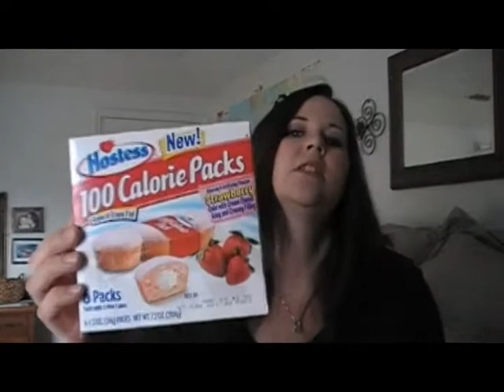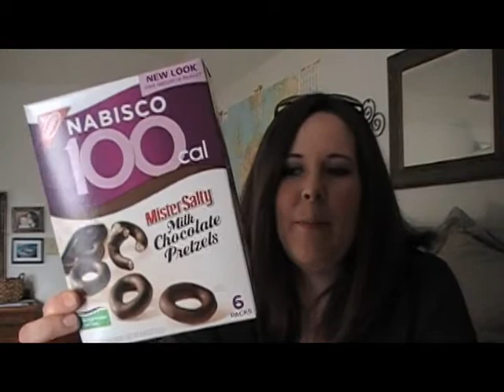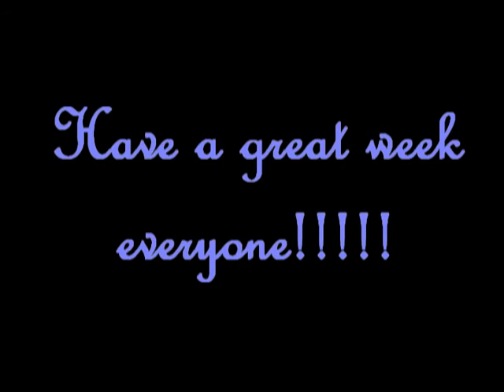Lost & Found: Episode 6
Things are looking good after week 6, but I am still struggling to incorporate exercise into my daily routine.  :)  Have a great week!